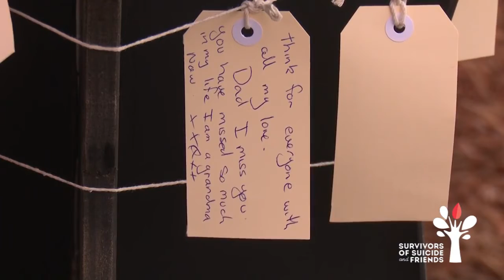Winter Solstice 2017 (Short Video)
A short video showcasing our 2017 Winter Solstice.